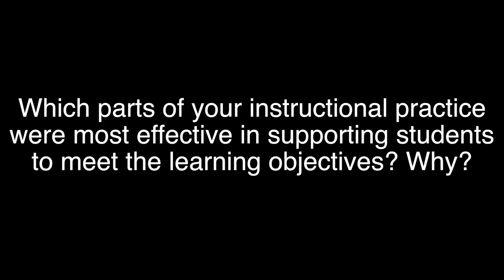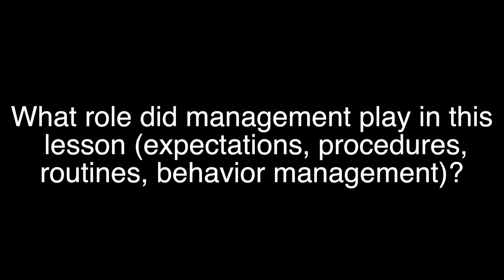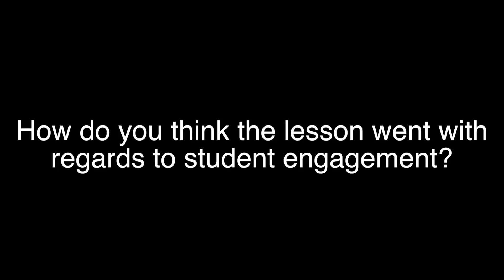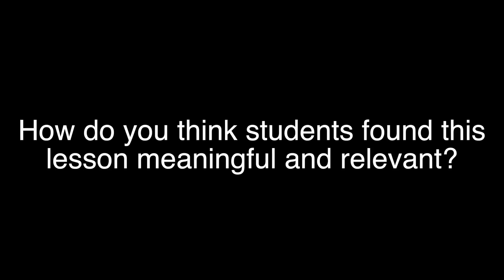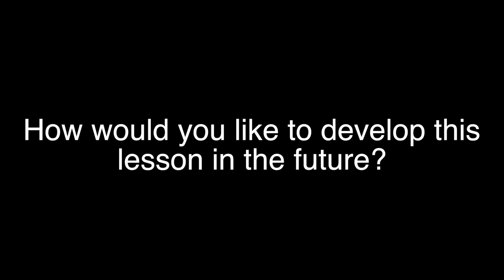HighSchool Nat Re Animals PostInt